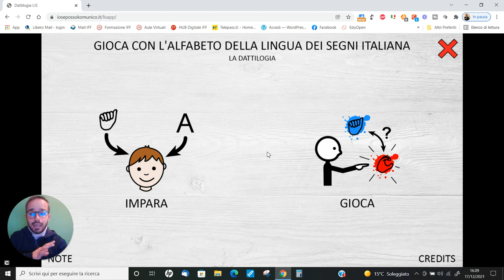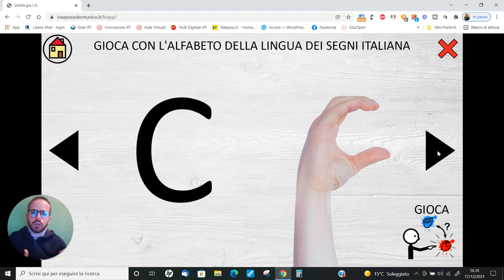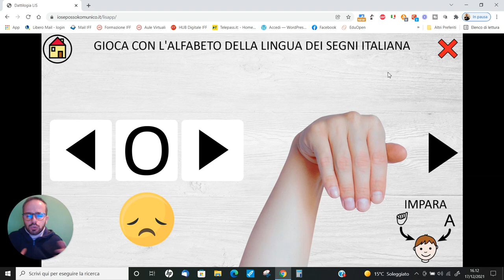Andrea Cartotto - Scoprire e imparare - per tutti - la lingua dei segni (LIS) con un gioco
Non so voi, ma ho sempre osservato con curiosità ed attenzione i professionst* interpret* della Lingua dei Segni (lis) impegnat* in occasione di un evento, una conferenza o altro. Ebbene, ancora una volta tramite una simpatica e semplicissima applicazione web (Lis App) la Rete diviene fonte di inclusione e consente ad adulti e non di comprendere ed apprendere con facilità a quale gesto debba essere abbinata la corrispondente lettera della lingua italiana. In una manciata di minuti, vi descrivo una idea tanto facile quanto utile che potrà avvicinarci al mondo dei non udenti e divenire, perchè no, una occasione di istruttivo gioco didattico per alunni di differenti età.